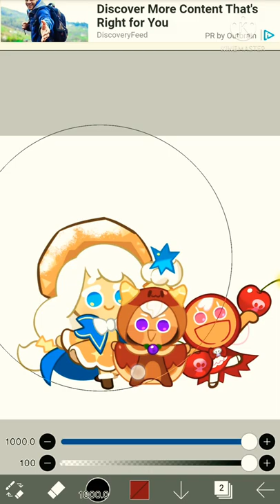My CRK Headcanons, except they're all family and friends :) (Cookie Run Kingdom)